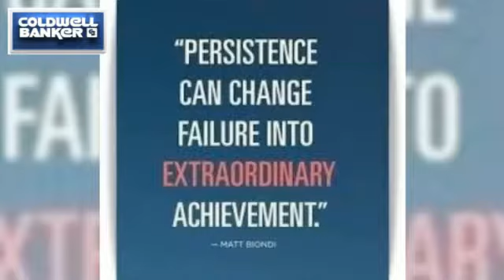The Three Pillars to Real Estate Success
@Magisto Preparation, Persistence and Production all lead to success. You can do anything if you believe you can.